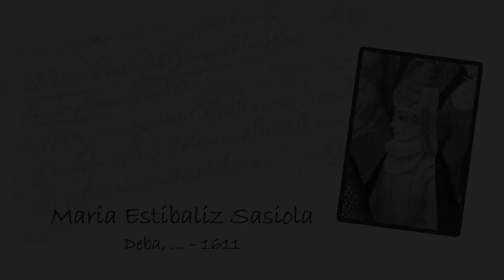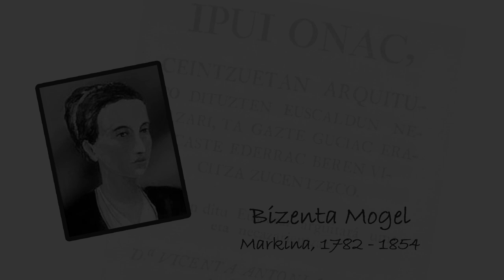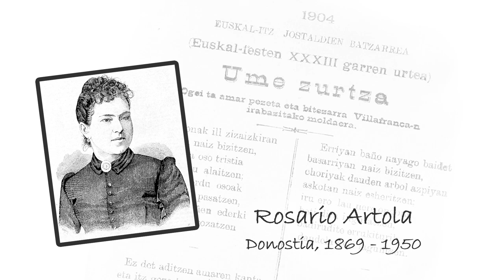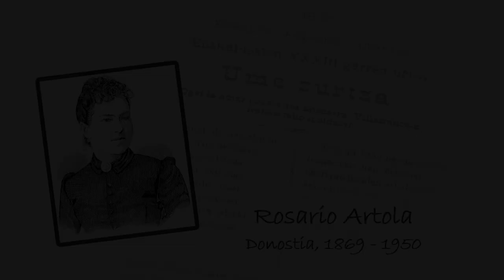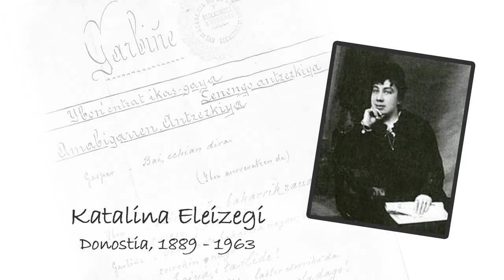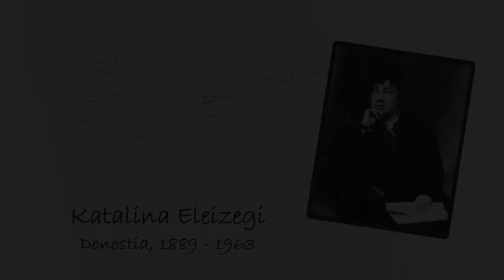Emakumeak literaturan I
Ezagutzen al dituzu euskaraz idazten zuten garai bateko emakumeak? Euskal literaturako bost emakume idazle ezagutuko ditugu (XVII-XIX): Maria Estibaliz Sasiola, Bizenta Mogel, Rosario Artola, Mayi Ariztia eta Katalina Eleizegi.